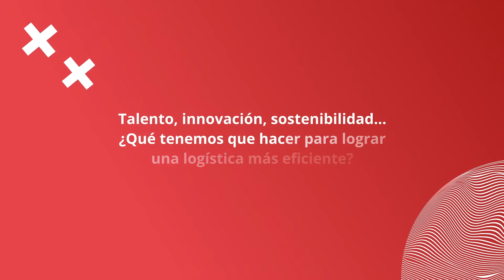Entrevista a Cesar Lacueva - SIL 2022